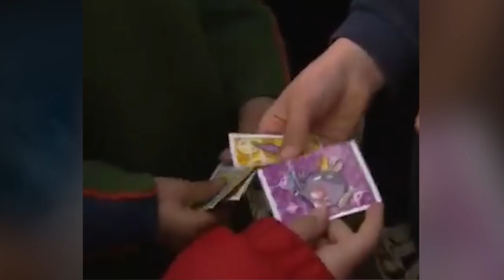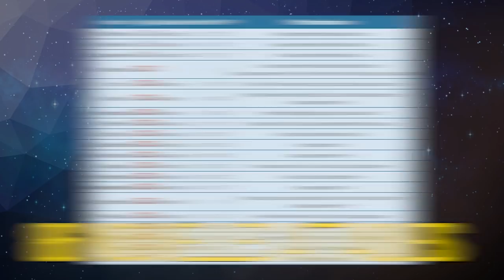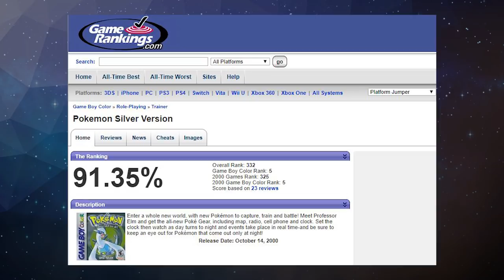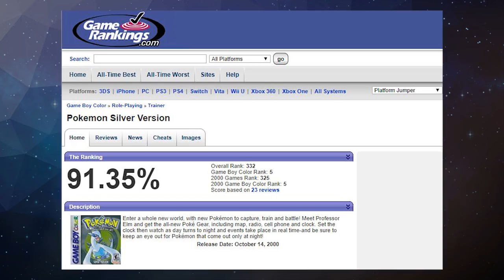POKÉMON OR & ARGENT, LES DERNIERS JEUX ! Histoire Pokémon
Yo les Trasheurs, c'est Ico ! Pokémon Rouge, Vert, Bleu et Jaune ont été des succès planétaires ! Tout le monde ne parle que de Pokémon et au delà du succès c’est un phénomène de société qui se met petit à petit en place.

L’histoire de Pokémon s’est lancée, il va falloir transformer l’essaie. Game freak a conscience d’être très attendu au tournant, il ne faut se rater sur la deuxième génération.

Merci ! ≧◔◡◔≦